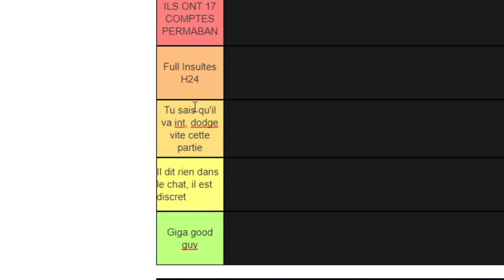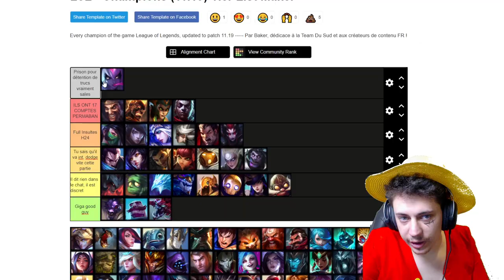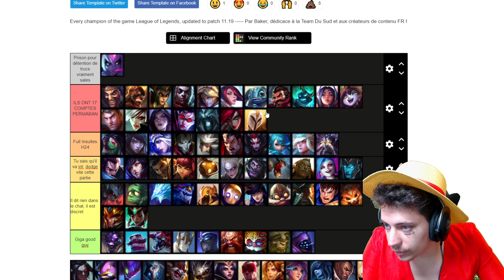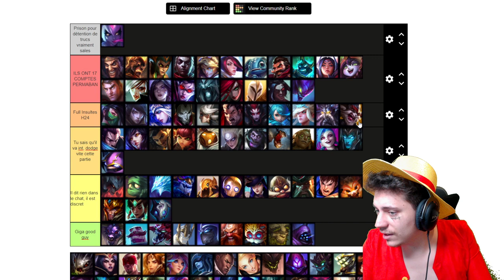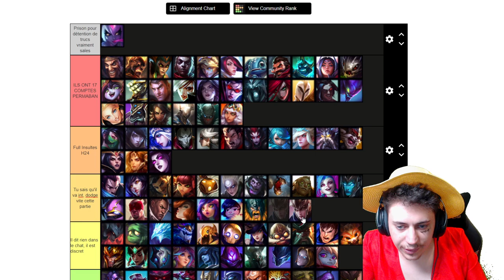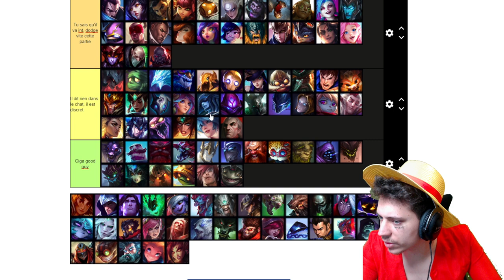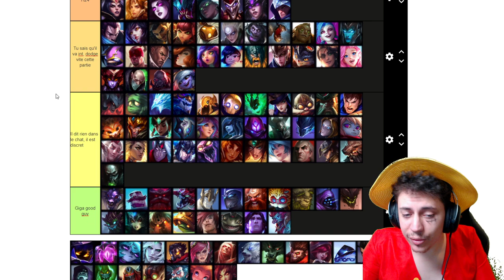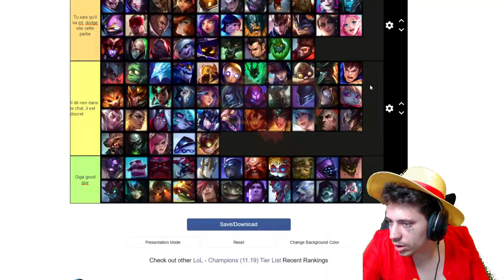TIER LIST : Les OTP les plus TOXIQUES dans LEAGUE OF LEGENDS !